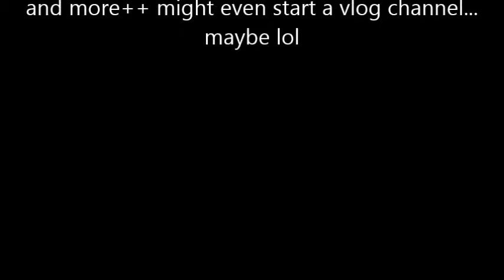Being Random In My Z28.. thanks 300+ subs :P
wengertime89

thank you for my 300+ subs,  got 1800+ vids just on this channel alone! thanks everyone